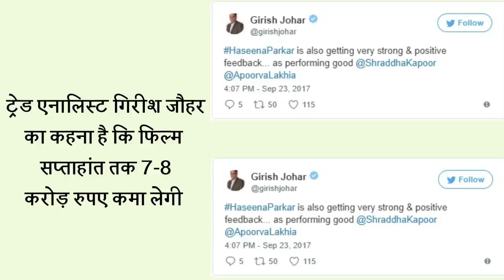‘Haseena Parkar’: Shraddha Kapoor Starrer Fails To Pick Up During The Weekend Le-priority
v  22 सितंबर को रिलीज हुई फिल्म ‘हसीना पारकर’ में श्रद्धा कपूर पहली बार नेगेटिव रोल में नजऱ आई

v  श्रद्धा की एक्टिंग को फिल्म में खूब सरहाना मिल रही है

v  फिल्म पूरे भारत में 1100 स्क्रीन्स पर रिलीज की गई थी

v  पहले दिन में कमाए 1.87 करोड़ रुपए

v  शनिवार को फिल्म ने 2.60 करोड़ और रविवार को फिल्म ने 1.63 करोड़ रुपए कमाए

v  सोमवार को इस फिल्म के बिजनेस में आई भारी गिरावट

v  अब फिल्म का कलेक्शन 6.10 करोड़ पहुंच गया है

v  ट्रेड एनालिस्ट गिरीश जौहर का कहना है कि फिल्म सप्ताहांत तक 7-8 करोड़ रुपए कमा लेगी Jansatta is one of the leading hindi news channel, which provides all the latest and trending news of india and around the world.